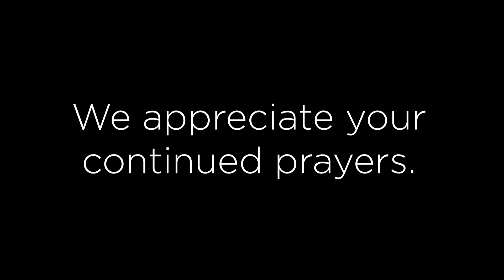Kenya 1 (high res)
Video update from Pastor Shannon Watterson in Rongo Kenya. Music by John Bartmann.